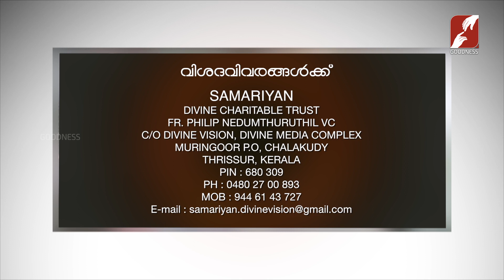SAMARIYEN | MAHESH | MAY 2022 | നന്മയുടെ കരസ്പർഷമായ് ഇവർക്കായ് ഒരു കൈത്താങ്ങ്